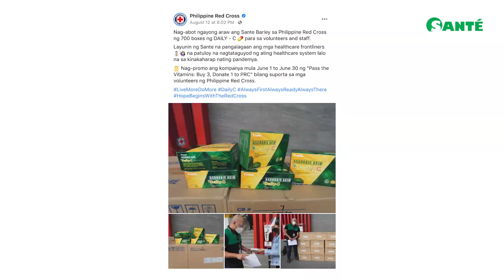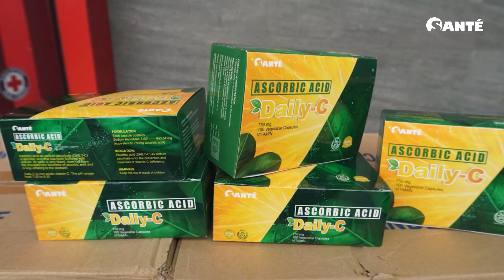Daily-C Donation To Red Cross With Catriona Gray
This pandemic continues to exhaust our hospitals and our medical frontliners, so we, at Santé (along with our generous Business Owners) decided to give back to the medical frontliners who selflessly takes care of us, specifically our Philippine Red Cross frontliners.

We PASSED THE VITAMINS along with our Daily-C ambassador, Miss Universe 2018 Catriona Gray and donated more than Php 700,000 worth of Daily-C 500mg to make sure our Philippine Red Cross volunteers have supplies of our non-acidic Vitamin C in sodium ascorbate to keep their immune system strong for the challenges and risks ahead. As they take care of us, it's time to take care of them. We are proud to say that we have helped them take on everyday with Daily-C!